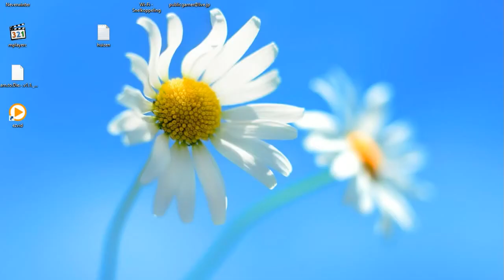minesweeper windows 8 mission